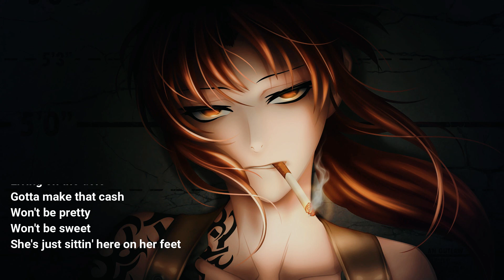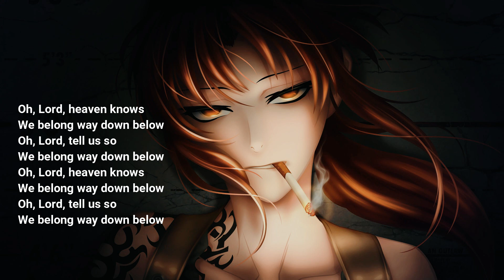Nightcore ~ Heaven Knows